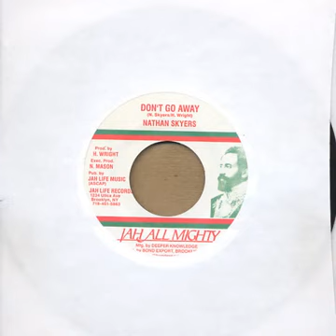don't Go aeay (nathan skyers )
original sounds